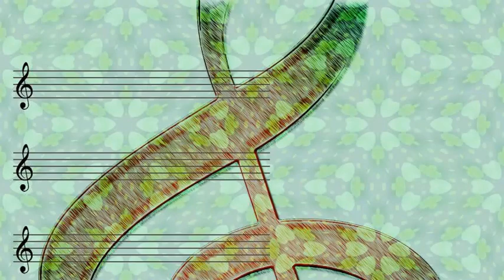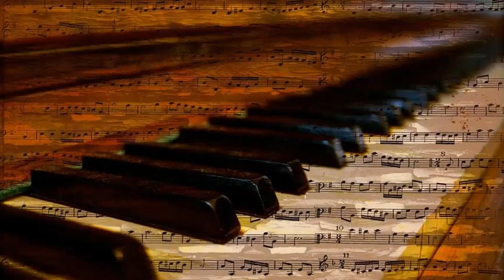Elvis Presley - I Got a Woman